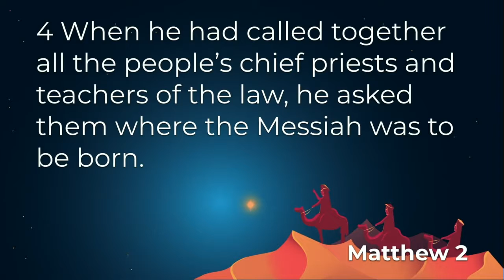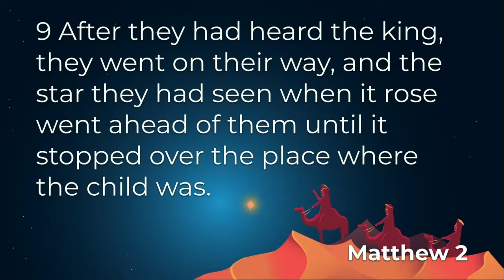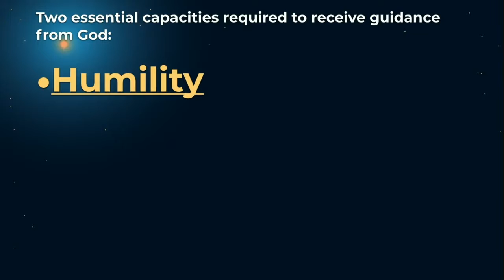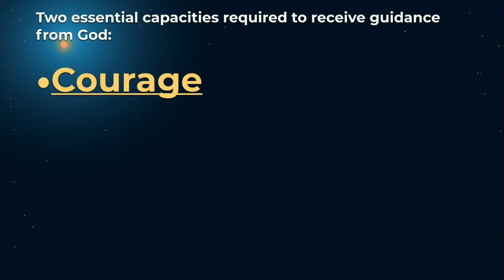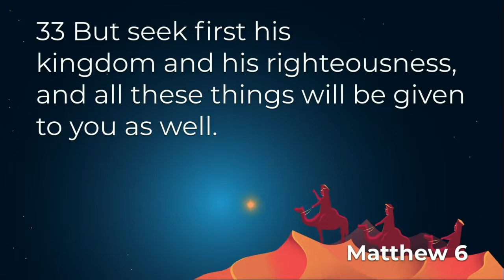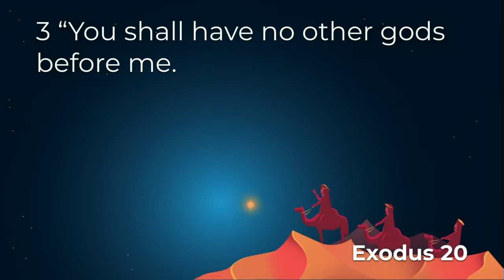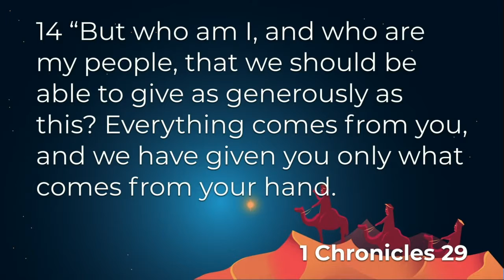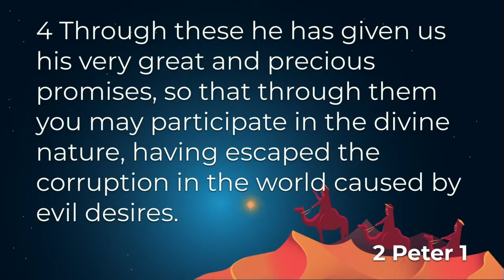Lessons from the Wise Part 2 - Seeking Guidance